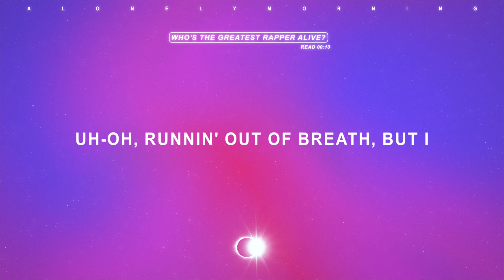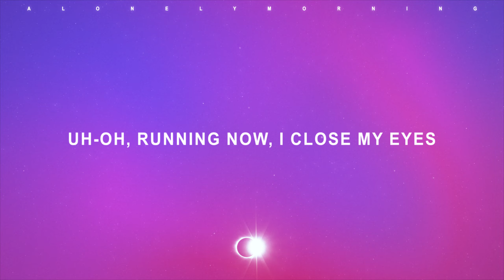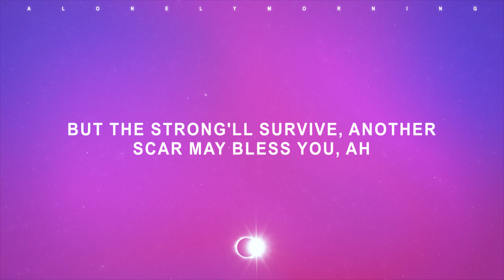Sia - The Greatest (featuring Kendrick Lamar) (Lyrics)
Kendrick Lamar might be the greatest rapper... or is it Drake? Not Like Us was just dropped!

Kendrick Lamar's feature on Sia's track "I Am the Greatest" marks a notable point in his career, showcasing his versatility and ability to cross genres. This collaboration highlights how Kendrick adapts his unique lyrical prowess to complement Sia's distinctive style, blending rap with pop in a way that underscores his broad musical capabilities.

The partnership between Sia, known for her powerful vocals and poignant songwriting, and Kendrick Lamar, a master of complex lyrics and deep narratives, creates a dynamic track that resonates with a diverse audience. This song not only expands Kendrick's reach but also enriches the musical landscape by merging distinct artistic approaches.

This collaboration is a testament to Kendrick Lamar's influence in the music industry, where he is not confined to hip-hop but is a versatile artist capable of leaving his mark on various music forms. Such collaborations are significant as they bridge different musical worlds, bringing together fanbases and fostering an appreciation for varied musical expressions.

The feature on "I Am the Greatest" could be viewed as a parallel to the dynamics seen in Kendrick's past collaborative efforts, like with "F**kin' Problems" by A$AP Rocky. Both tracks highlight Kendrick's ability to stand out and adapt, whether in a party anthem or a more introspective, empowering song. This adaptability not only showcases his skill as an artist but also paints a broader picture of his journey in the music industry, emphasizing growth and exploration across genres and styles.

lyrics 📃
Uh-oh, runnin' out of breath, but I
Well, uh-oh, runnin' out of breath, but I
Oh, I, I got stamina
Uh-oh, runnin' now, I close my eyes
And oh yeah, runnin' through the waves of love
And oh yeah, I'm runnin' and I've just enough
Ayy, I am the truth
Ayy, I am the wisdom of the fallen; I'm the youth
Ayy, I am the greatest
Ayy, this is the proof
Ayy, I work hard, pray hard, pay dues, ayy
Letdowns'll get you, and the critics'll test you
But the strong'll survive, another scar may bless you, ah